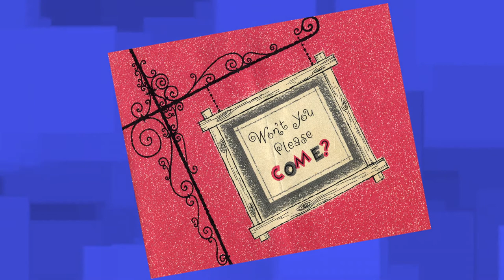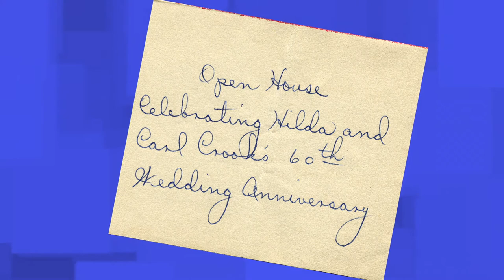The Wedding: Part 4 The Grandparents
Part 4. Two of the bride’s grandparents attended the wedding—her maternal grandmother Ellen Devine Nolan and her paternal grandfather Carl G. Crook.

Relying heavily on old family photos from my own and relatives’ collections and memories, I recount my family history over a five-generation span, beginning with my mom and dad’s wedding on April 26th, 1947.

A brief introduction to my mom and dad, both just 23 years old on their wedding day, using photos taken outside St. Bernard’s Catholic Church in Chicago’s Englewood neighborhood where they were wed.

The small wedding party is presented—my mom’s youngest sibling and only brother Bill, the best man and her sister Toots, the maid of honor. Also introduced here—Toots’ husband Autie.

The bride’s mother Irene attends the ceremony and some background on my mom’s father’s absence at the wedding is offered. The groom’s parents Jennie and Paul are also introduced.

The photographic evidence shows that the following individuals from the bride’s side attended the wedding: her uncle Larry R. Nolan, his wife Margaret (Peg) Keyes Nolan and their youngest son, Larry J. Nolan; her aunt Sophia (Susie) Cercoske Nolan and possibly her husband George Nolan; and her aunt Margaret Eleanor Nolan Peck.

So far, the wedding photographs indicate the groom’s aunt(ie) Augusta (Gustie) Nehring Schultz wife of his uncle Charles W. Schultz and his mother’s oldest sister Helen Wisztort Blus attended the wedding.

How did life evolve for the newlyweds? This section tells part of the story of how their lives and the marriage continued and ended.